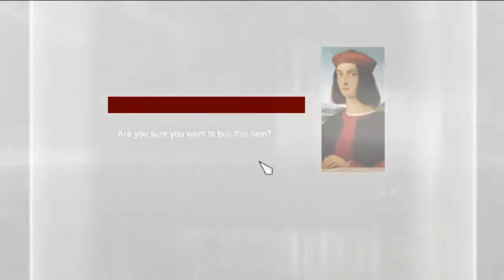Let's Play Assassin's Creed Brotherhood Part 55: Another French Beat Down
I am really going to miss my Angels when the game is over. Nothing like saying, "Milk and Cookies back at the hideout! Kisses!!"